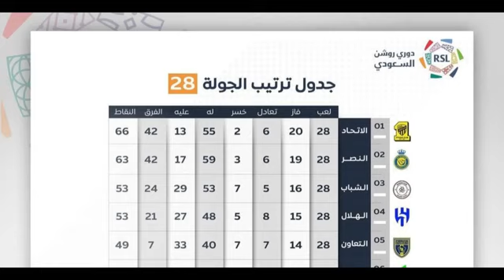Al Nassr vs Shabab 3-2 Highlights 8 AllGoals 2023 Machay28 Abdu Rasheed 6303245702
Al Nassr vs Shabab 3-2 Highlights 8 All
Goals 2023 Machay28 Abdu Rasheed 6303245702